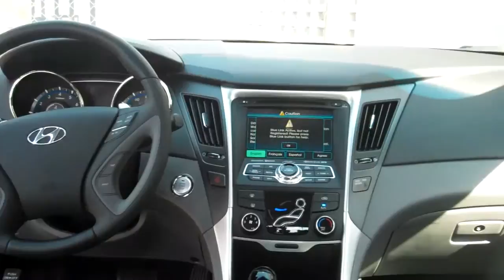A personal message from Kelly at Tameron Hyundai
At this time, this car is available for you. At your convenience, give me a call. We're open all weekend. I look forward to hearing from you soon. Have a good day.

Kelly
Tameron Hyundai